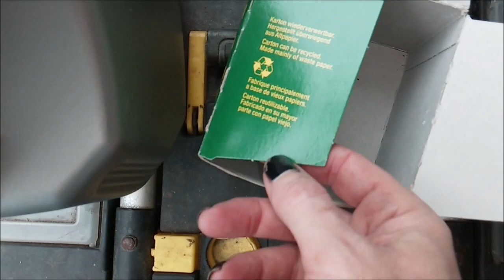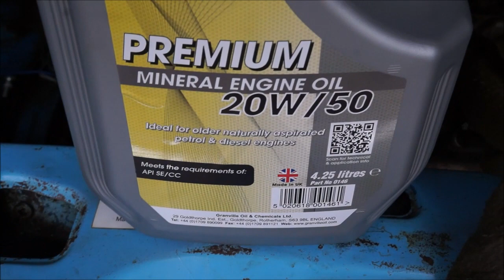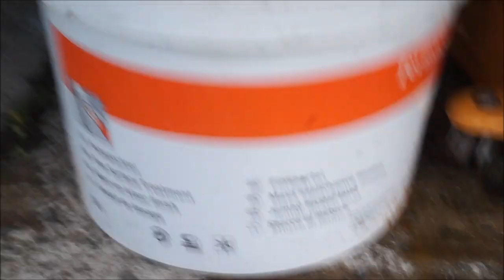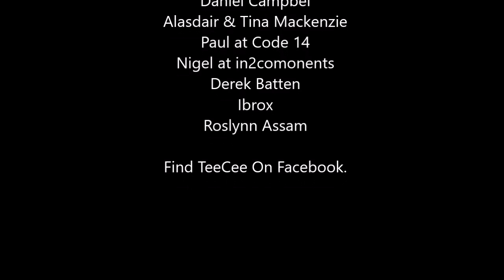TeeCee oil and coolant. Mk3 Ford Cortina Estate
Doing some maintenance on TeeCee.